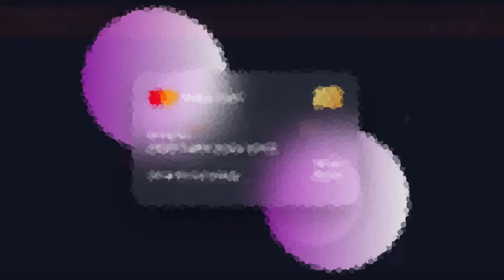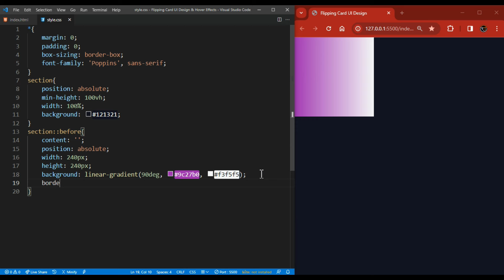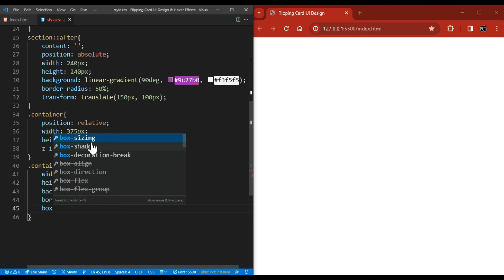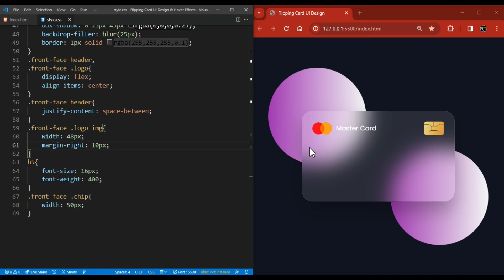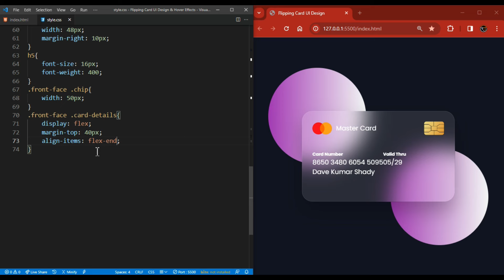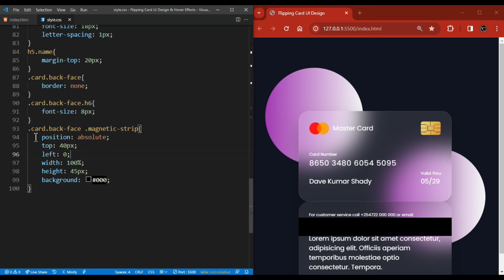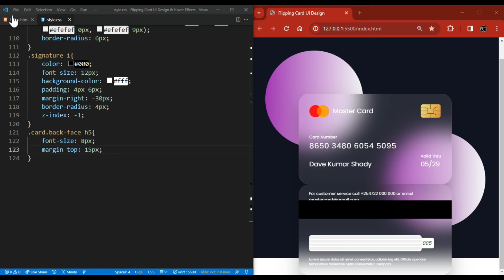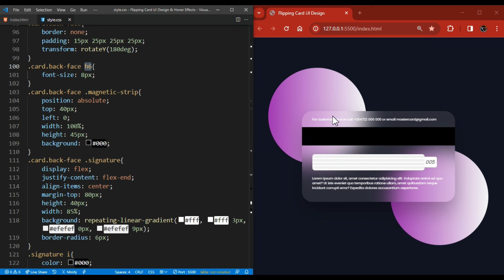Flipping Card UI Design in HTML & CSS Card Hover Animation ASMR programming 2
-TIMESTAMPS-
0:00 - Intro
0:10 -  preview
01:09 - HTML Elements
01:15 - General CSS styling
01:33 - Adding background color
01:41 - Further CSS Styling
09:20 - HTML Elements
10:07 - More CSS Styling
16:01 - Thanks for watching